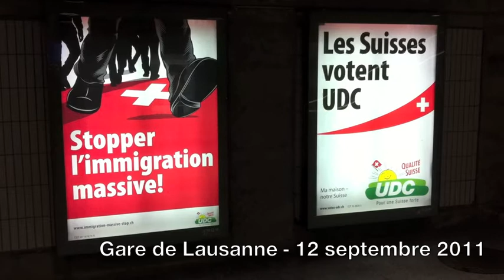Une image de début de campagne (élections fédérales 2011)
Affichage public en gare de Lausanne. Aux affiches de l'UDC succèdent celles du Parti Socialiste "Pour tous, sans privilèges" ("Für alle statt für wenige").
Le 23 octobre, votons socialiste !

Spot pas UDC :
Après la parution d'un clip cinéma sexiste et nationaliste de l'UDC, les citoyennes et citoyens suisses (ceux qui "ne votent pas UDC") ont produit la vidéo suivante :
Une réponse pour refuser le discours réducteur xénophobe et patriarcal, par IndignezVousCH.